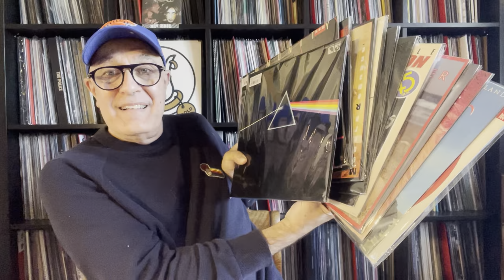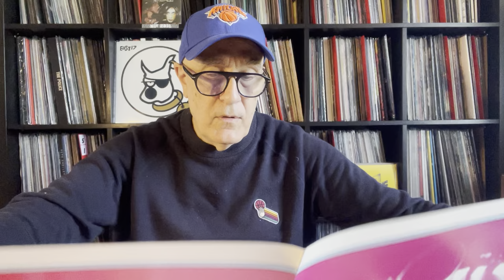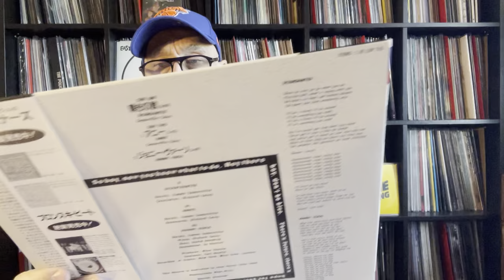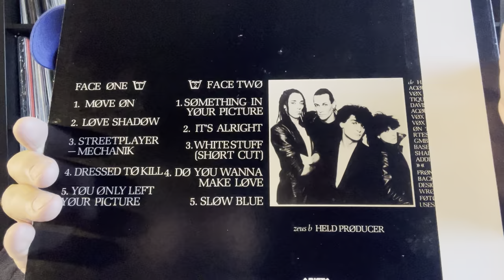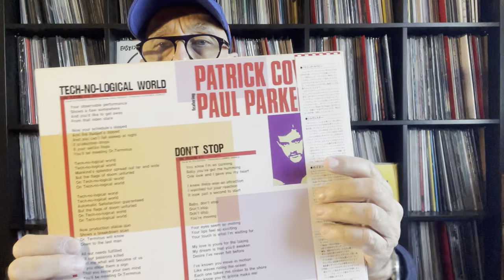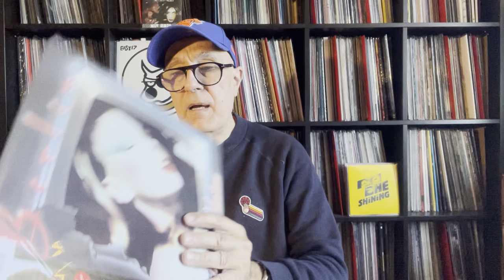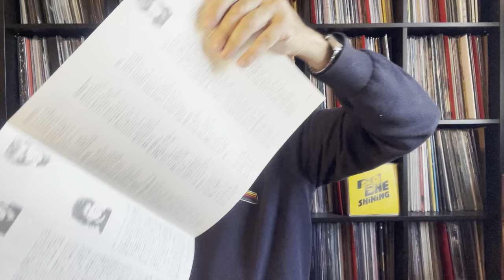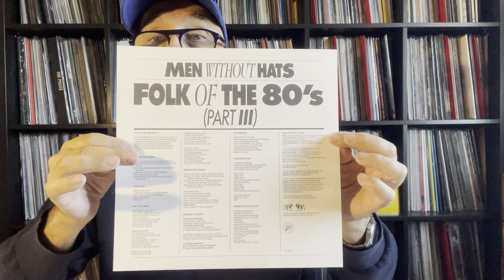ORIGINAL ! Japon & Record City - Dark Side Of The Moon - Pink Floyd 1973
LP  Pink Floyd - Dark Side Of The Moon UK 1973 (EMI) (EMS80324) Japan Original Record
LP Lene Lovich - No Man's Land 1982 USA/UK (STIFF) (VIL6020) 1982 Jap
12"  Bobby Orlando - Suspicious Minds USA 1983 (Bobcat Records) (BC88305)
12"  Communards - Disenchanted UK 1986 (LONDON) (L13P7115) Jap
12" Far Corporation - Stairway To Heaven 1985 (IMP) (RPS1022) Jap
LP ABC - Lexicon Of Love UK 1982 (MERCURY) (25PP61) Jap
LP Fashion - Fabrique UK 1982 (ARISTA) (25RS175) Jap
LP Fashion - Twilight Of Idols UK 1984 (Epic) (283P518) Jap
LP Matthew Wilder - I Don't Speak The Language USA 1983 (CBS SONY) (25AP2744) Jap
LP Berlin - Pleasure Victim USA 1983 (MERCURY) (25PP82) Jap
LP Men Without Hats - [PROMO COPY] Folk Of The 80's (Part Iii) (STATIK) (VIL6128) Jap
LP Missing Persons - Spring Session M 1982 USA (CAPITOL) (ECS81544) Jap
LP Modern Romance - Trick Of The Light UK 1983 (WARNER PIONEER) (P11371) Jap - Poster
LP Rupert Hine - [PROMO COPY] Immunity UK 1981 (A&M) (AMP28038) Jap
12" Patrick Cowley, Sylvester - Tech-no-logical World / Don't Stop USA 1983 (VICTOR) (VIL1003) Jap